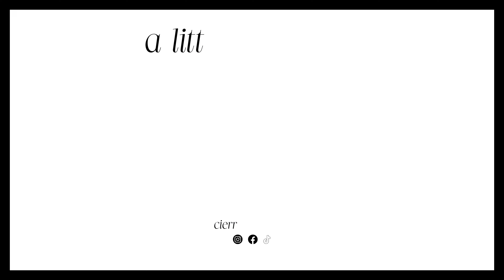let's chat: 6 lessons I learned in 2023 | standing on business in 2024 | everything is "okay"!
happy new year yawllll!

after a two week hiatus, ya girl is backkkk with a new videooooo! in today's video, i sit down with yall and keep it reallll about what i learned from 2023 and what lessons i'm bringing into 2024 and the BIGGEST one is. STANDING ON BUSINESS! i hope you all enjoy the video, let me know if you like the chit chat video and what you're looking forward to for 2024.

talk to yall laterrrr, holllerrrrrrr!